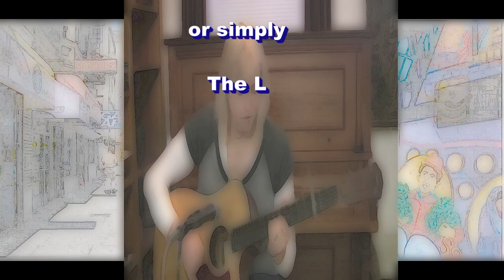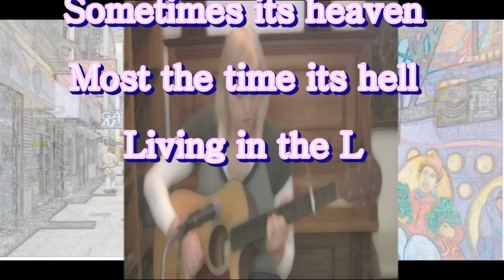Living in the L Nicole Anderson Jazz Diva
Almost reaching the depth of alcoholism and addiction, living in a small studio in the heart of the Tenderloin, Nicole wrote this song just shortly before getting clean in 2006. In 2010, she addded this last verse:

Now I'm a thousand miles away
Got to live another day
Far from the mean streets of the L
Found a way to clean
Thank God I didn't die on the mean streets of the L
Sometimes, it's heaven...
Now they understand
Who I am
No more to live
On the mean streets of the L.